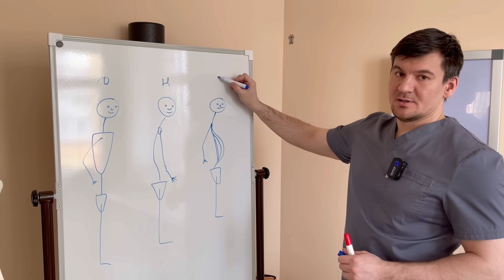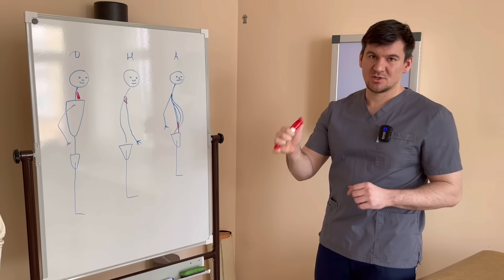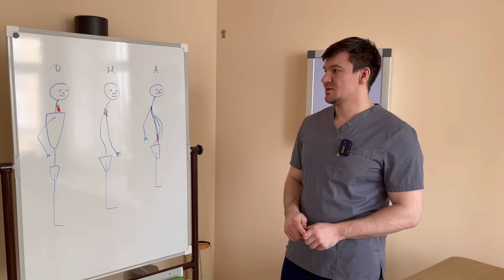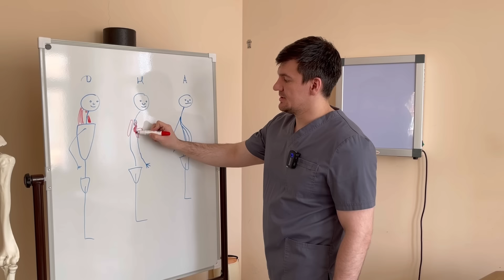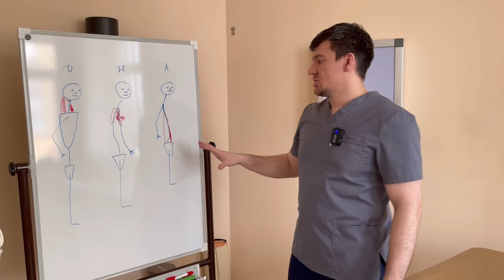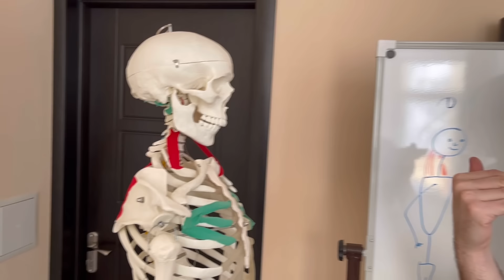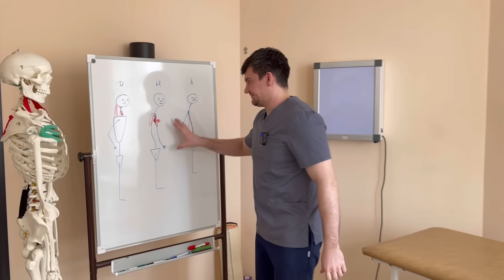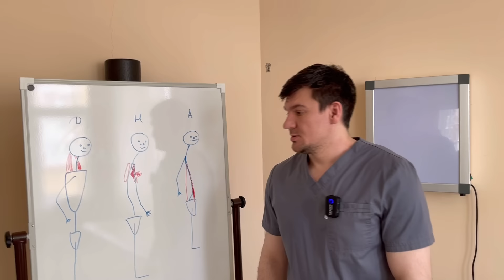3 самых эффективных упражнения для хорошей осанки. Как исправить сутулость навсегда